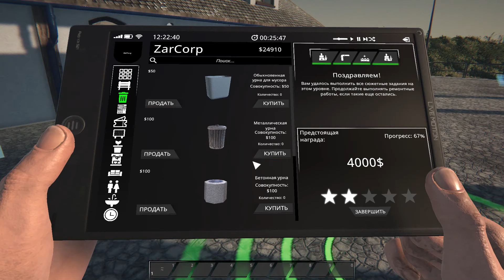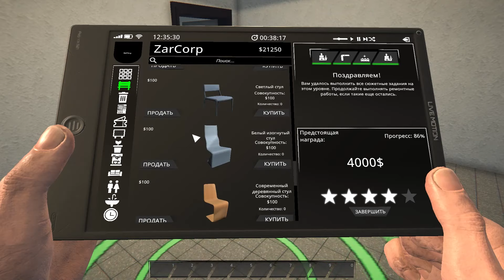Train Station Renovation ➤ Завистливый сосед ➤ Прохождение #2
Это Прохождение игры Train Station Renovation на Русском языке на PC (ПК) в разрешении FullHD 1080р.
Train Station Renovation - Добро пожаловать на старую, разрушенную железнодорожную станцию. Место, которое доставит вам массу удовольствия! В "Реновации железнодорожного вокзала" вы играете как компания по реконструкции, специализирующаяся на восстановлении железнодорожных станций. Игра проводится на заброшенных и разрушенных железнодорожных станциях, вы начнете с маленьких сельских, чтобы расслабиться, и в конечном итоге будет брошен вызов разросшимся железнодорожным станциям в мегаполисах. Игра разделена на 10 карт (вокзалов), которые постепенно научат вас новой механике и помогут вам управлять разными рабочими средами. Каждая станция должна быть очищена, отремонтирована и украшена предметами и оборудованием, чтобы вернуть ее к жизни.

👉 Помощь в развитии канала :
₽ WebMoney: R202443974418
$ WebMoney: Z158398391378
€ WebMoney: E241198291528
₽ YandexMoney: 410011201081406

Игра: Train Station Renovation
Платформа: PC
Жанр: Симулятор, Казуальная игра, Инди, Поезда;
Дата выхода: 30 апреля 2020.
Разработчик: Live Motion Games
Издатель: Live Motion Games, PlayWay S.A.

💻Системные требования💻
Минимальные:
Операционная система: Windows 7/8/10;
Процессор: Intel Core i3-4130 / AMD Phenom II X4;
Оперативная память: 4 Гб;
Видеокарта: GeForce GTX 560 / AMD R7-260X;
Место на диске: 5 Гб свободного пространства.

Рекомендуемые:
Операционная система: Windows 10;
Процессор: Intel Core i5-7400 / AMD Ryzen 5 1600;
Оперативная память: 8 Гб;
Видеокарта: GeForce GTX 970 / AMD Radeon RX 580;
Жесткий диск: 5 Гб свободного пространства.